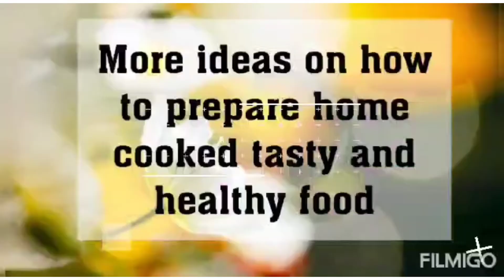Day 28| weight loss at home vlogs| 30 days weight loss diet plan|weight loss tips|full day meal plan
Hi Guys,

This diet plan will help you change your lifestyle. More ideas on how to prepare home cooked tasty and healthy food.